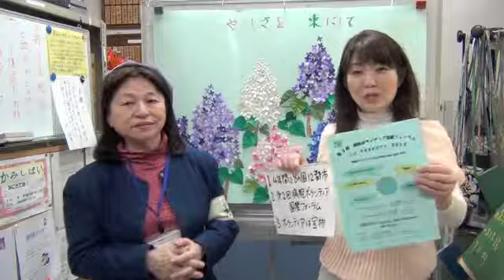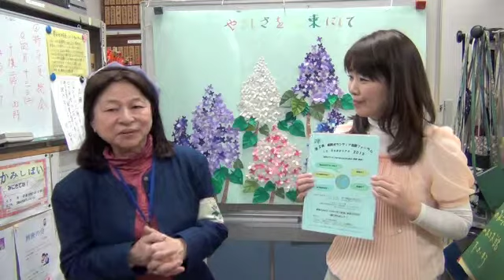札幌人図鑑 向井和恵さん ２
２、第2回病院ボランティア国際フォーラム